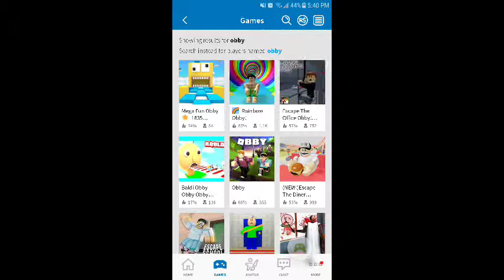Mega fun obby!